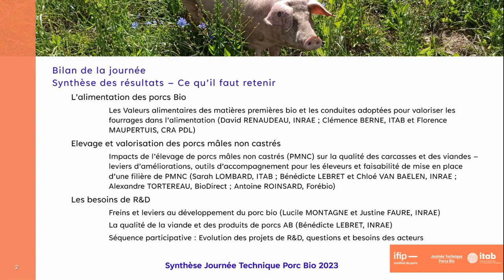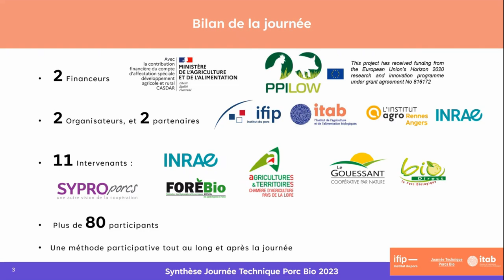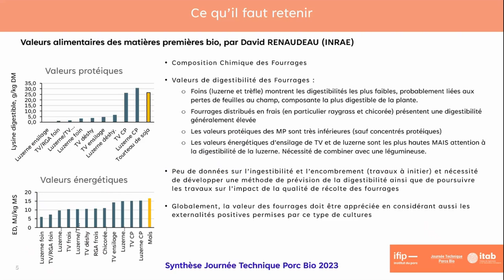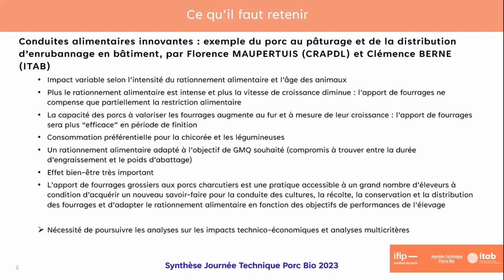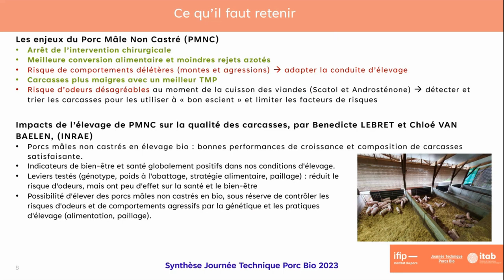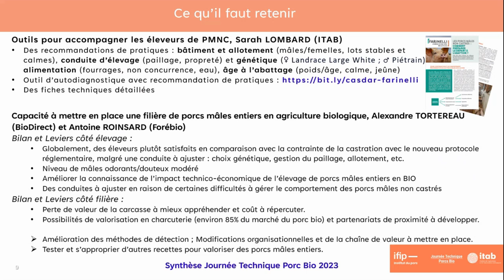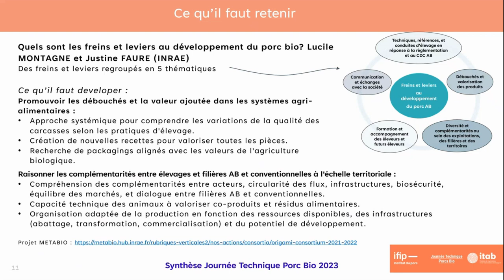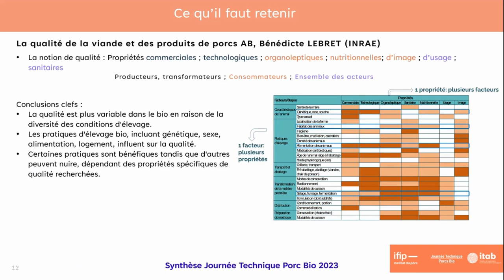Synthèse de la journée technique porc bio 2023 IFIP ITAB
Nous vous partageons une brève synthèse des présentations techniques et scientifiques faites lors de la journée techniques porc bio 2023. Cette journée co-organisée par l’IFIP et l’ITAB avec l’aide d’INRAE et de l’Institut Agro Rennes Angers, a permis d’en apprendre d’avantages sur les thématiques de l’alimentation fourragères des porcs et l’élevage de porcs mâles non castrés.

Intervenants : Laurent ALIBERT (IFIP) ; Sarah LOMBARD (ITAB) ; David RENAUDEAU (INRAE) ; Clémence BERNE (ITAB) ; Florence MAUPERTUIS (CRA PDL) ; Bénédicte LEBRET et Chloé VAN BAELEN (INRAE) ; Antoine ROINSARD (FOREBIO) ; Alexandre TORTEREAU (BioDirect SBV) ; Lucile MONTAGNE et Justine FAURE (INRAE) ; Florine MARIE et Stéphanie MOTHES ; Antoine FORET (BioDirect SBV) ; Gildas ALLENO (Syproporcs) et Olivier QUENTRIC (Le Gouessant).

Sommaire vidéo :
00 :00 :26 – Sommaire
00 : 01 : 48 – Bilan de la journée
00 :02 :31 – L’ Alimentation des porcs Bio (Projet Valorage)
00 :02 :38 – Valeurs alimentaires des matières premières fourragères bio, David RENAUDEAU (UMR PEGASE, INRAE)
00 :04 :22 – Pratiques innovantes : exemple du porc au pâturage et de la distribution d’enrubannage en bâtiment, Clémence BERNE (ITAB) et Florence MAUPERTUIS (CRA PDL)
00 :06 :21 – Elevage et valorisation de porcs mâles non castrés (Projets Farinelli et PPILOW)
00 :07 :26 – Impacts de l’élevage de Porcs mâles non castrés sur la qualité des carcasses, Bénédicte LEBRET et Chloé VAN BAELEN (INRAE)
00 :08 :27 – Outils pour accompagner les éleveurs de Porcs mâles non castrés, Sarah LOMBARD (ITAB)
00 :09 :41 – Capacité à mettre en place une filière de porcs mâles non castrés en AB, Antoine ROINSARD (FOREBIO) ; Alexandre TORTEREAU (BioDirect SBV)
00 :11 :20 – Les besoins de R&D
00 :11 :30 – Freins et leviers au développement du porc bio ? Projet METABIO, consortium ORIGAMI, Lucile MONTAGNE et Justine FAURE (INRAE)
00 :13 :04 – La qualité de la viande et des produits AB, Bénédicte LEBRET (INRAE)

Un grand merci à nos partenaires, financeurs et aux participants pour cette journée dynamique !